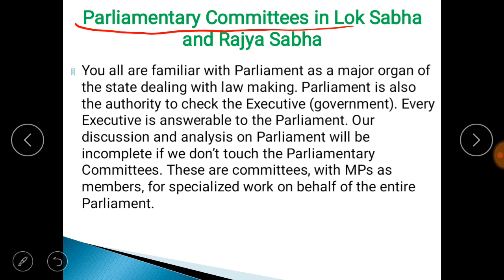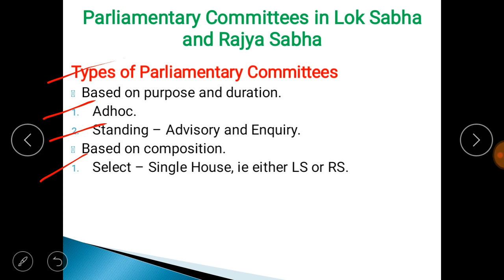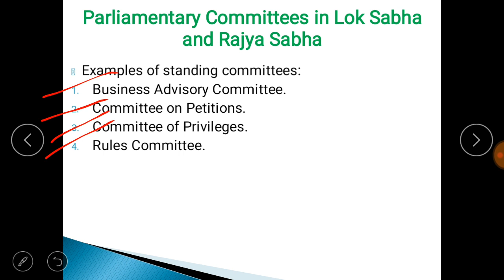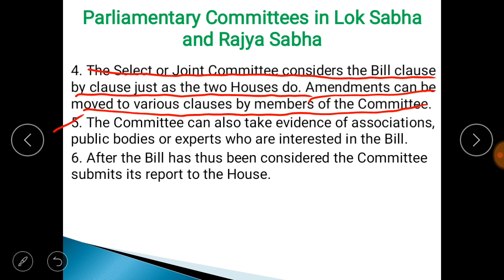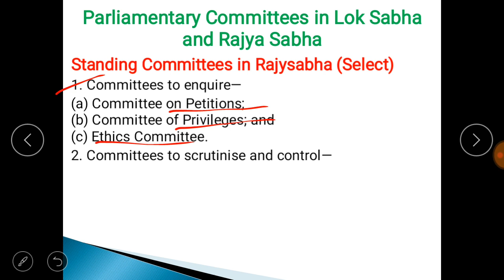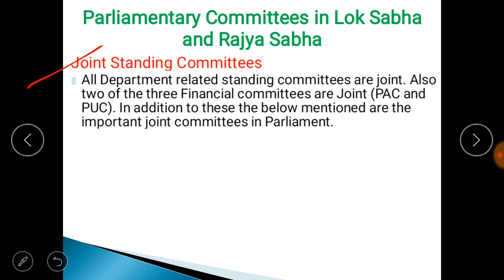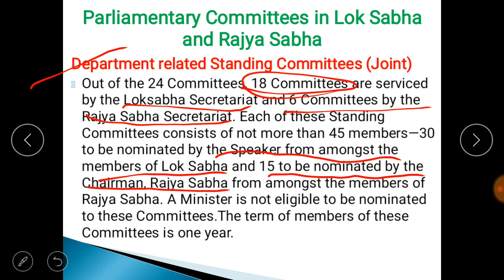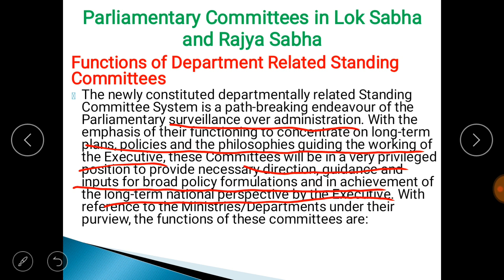Indian Constitution in English | Parliament Committees In Lok Sabha And Rajya Sabha | Cgpsc e Gyan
Indian  Constitution in English | Parliament Committees In Lok Sabha And Rajya Sabha | Cgpsc e Gyan  PRE +MAINS Study Material for cgpsc exam and complete video Series are Available Here.
In this video, we have explained the detailed syllabus of the INDAN Constitution. It will give you a clear idea of the topics which you have to study on the Indian constitution Through this CGPSC e-GYAN youtube channel we will bring all video of the Cgpsc exam of all subjects. Keep watching and sharing video and channel link to your friends. Thanks for seeing the video.